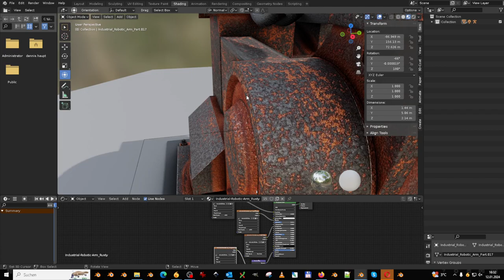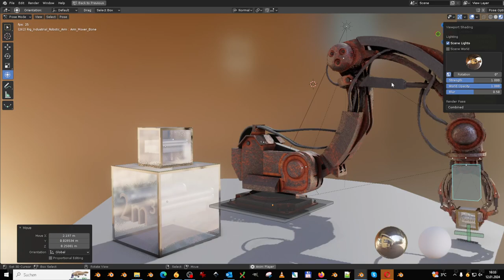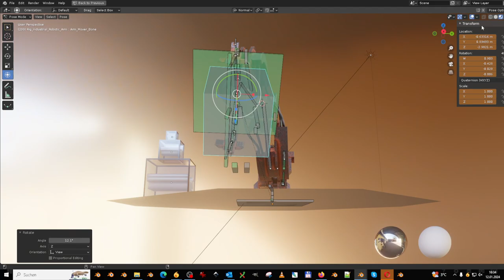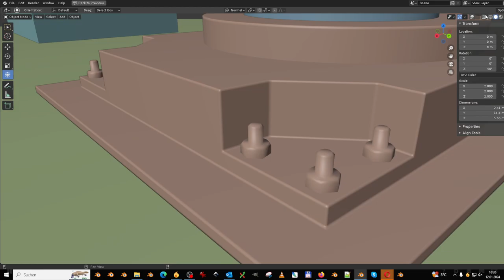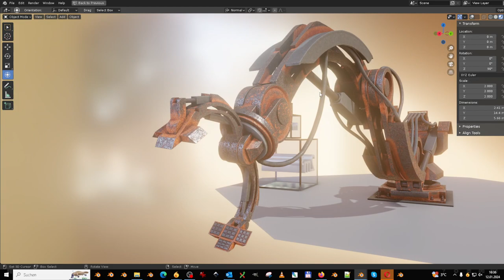Robot Arm (Rusty Version)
Here is the low-poly rusty version of the rigged industrial robot arm.
The rig is designed to be easily animated in Blender-3D by using only 2 control bones.

1 Arm_Mover_Bone
2 Grab_Bone

The rig has a bone to parent the objects that will be moved. So that the object can follow the rotation and position in the center of the gripper.

3 Parent_Bone

Created for and tested in our 2023 Christmas Video.